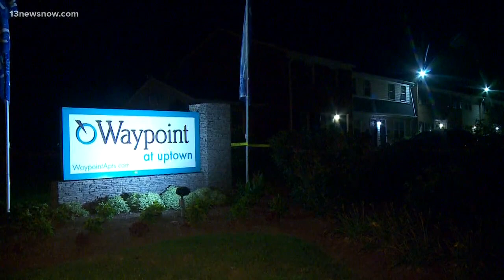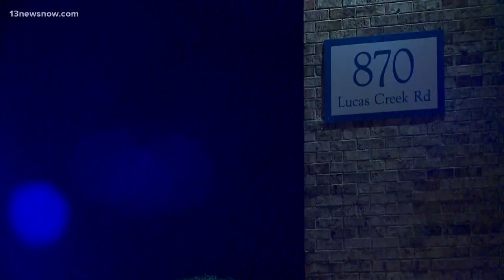Man hurt in Newport News shooting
A 26-year-old was shot near Lucas Creek Road. His injuries aren't considered life-threatening.